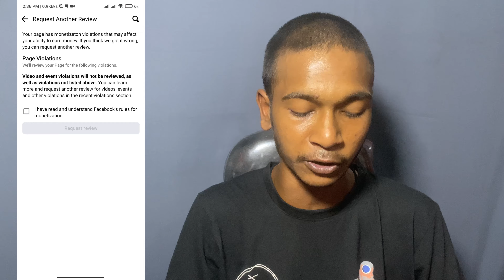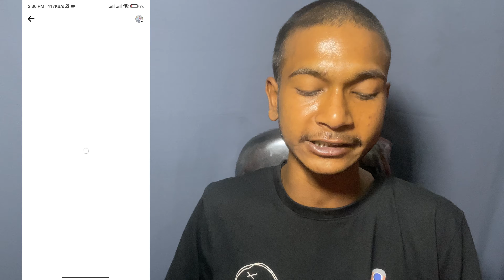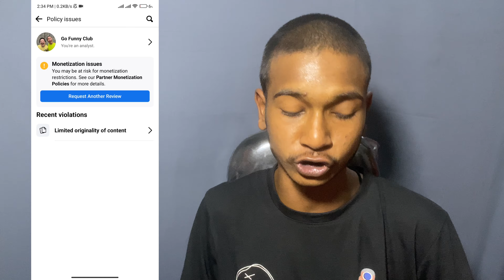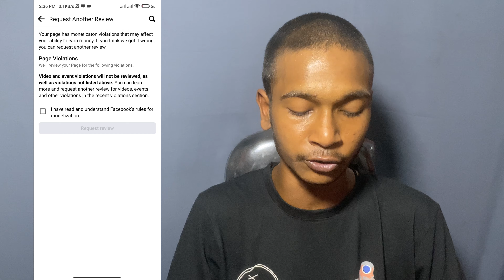facebook monetization policy issue | facebook page policy issue solution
facebook page par policy issue kaise hataye | partner monetization policy issue facebook page

 facebook page policy issue solution facebook page policy issues
policy issue facebook page
fb page policy issue
fb monetization policy issue
facebook monetization

facebook page partner monetization policy issue problem